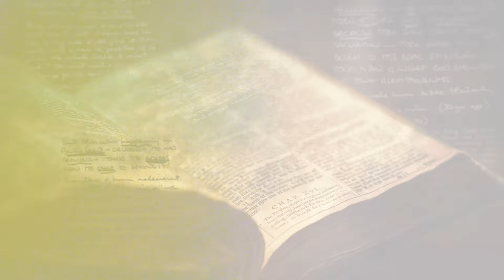MacArthur Center Podcast Trailer for Season One, The Expositor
Season One of The MacArthur Center Podcast explores the life and preaching of its namesake John MacArthur.